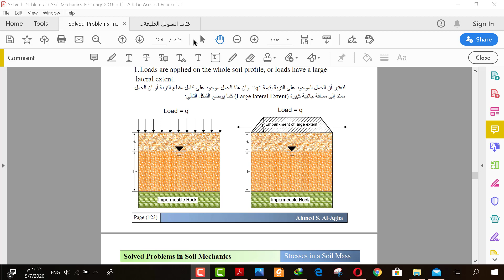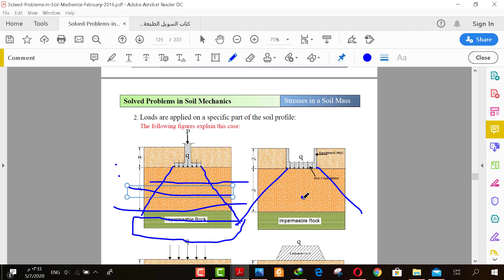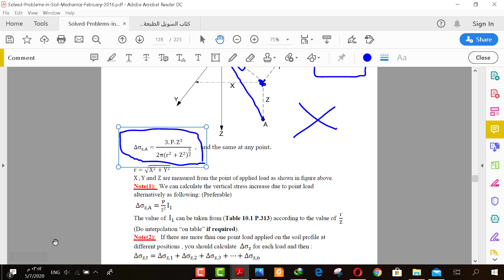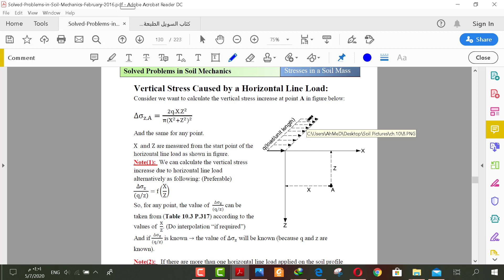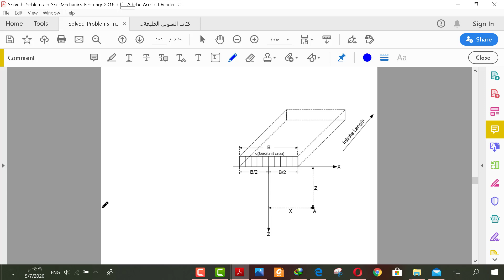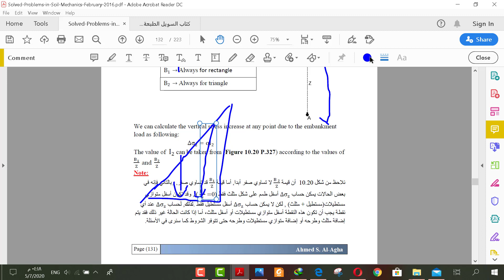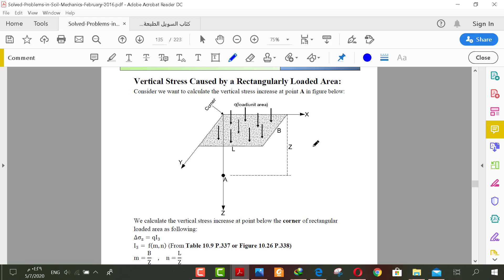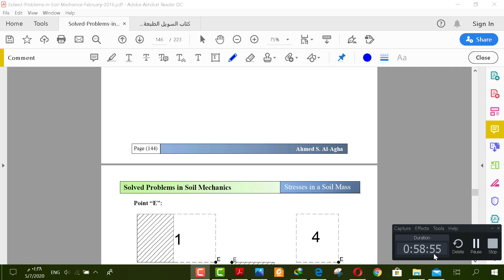Chapter 10 Discussion (Part1)